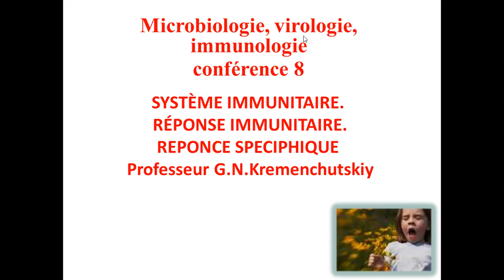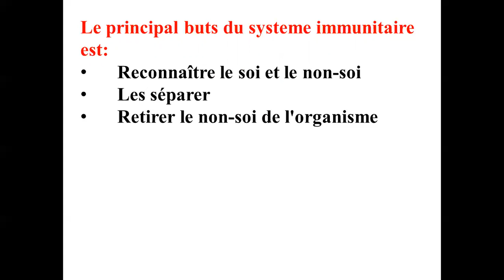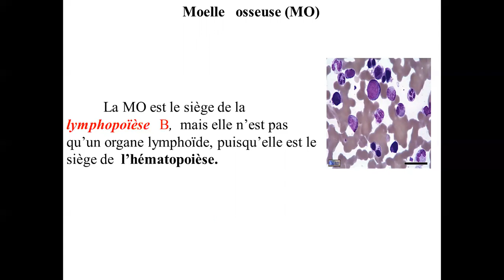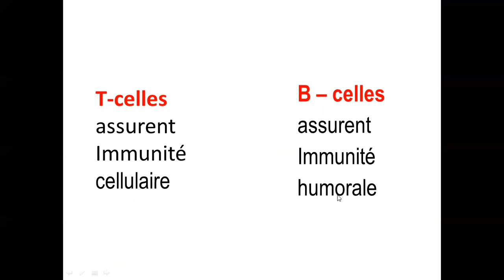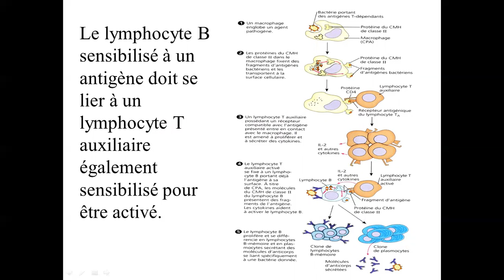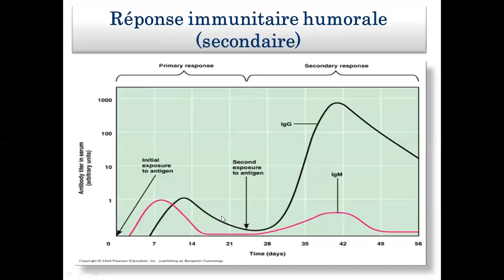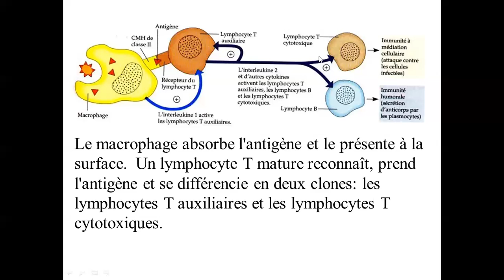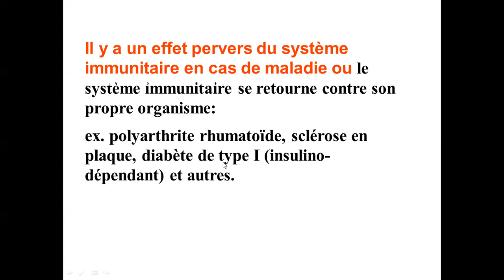FR Sys IMMUN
Fran_Lec_Im_sys